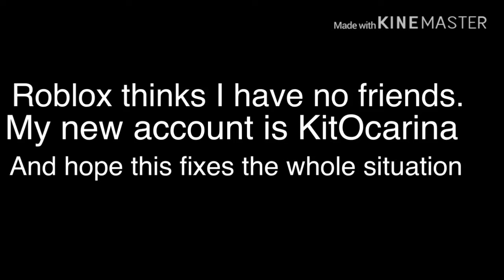Demicinia is getting a new Roblox Acc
Duh...just watch the video.